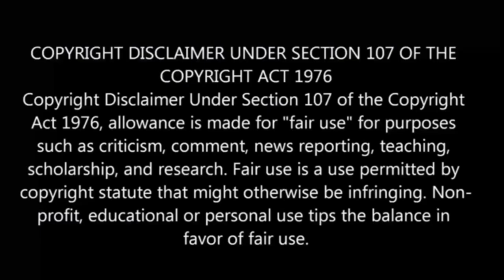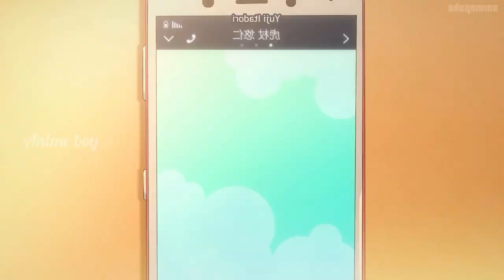Jujutsu Kaisen Season-2 Episode-6 | Story Explain Anime தமிழ் விளக்கம்|Anime boy india2. 0